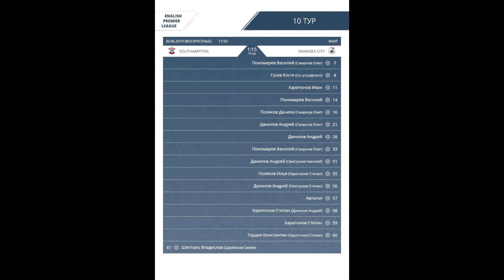AFL19. England. Premier League. Day 9. Southampton - Swansea City